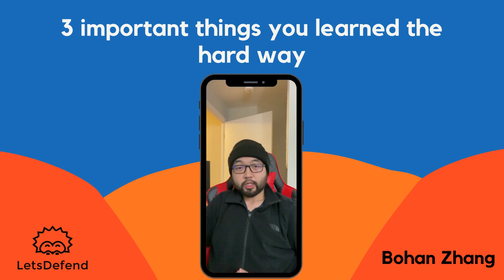How to Become a SOC Analyst?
0:00 Intro
1:13 What is SOC Analyst and what they do?
3:24 What is the best part of being a SOC Analyst?
4:27 What skills are required for a SOC Analyst?
5:23 Soft skills for SOC Analyst
6:16 Recommendations to who wants to become a SOC Analyst
7:30 Do you think the blue team is cool?
8:27 Creating Youtube/Blog content in cybersecurity industry
9:41 3 important things you learned the hard way

LetsDefend is SOC Analyst and Incident Response training platform